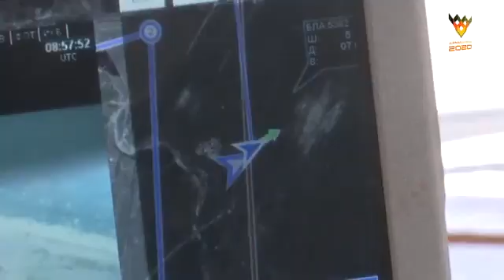مسابقة الجيش ٢٠٢٠